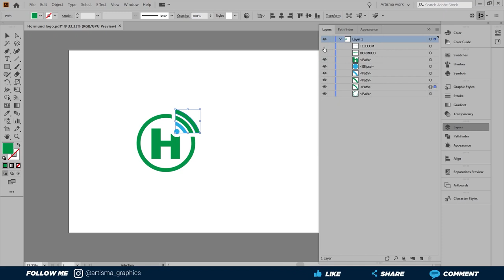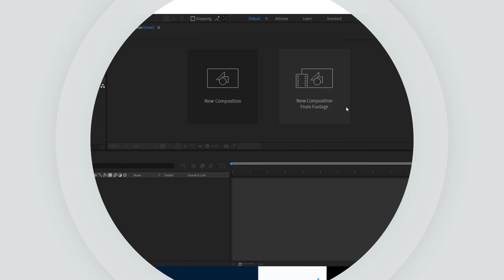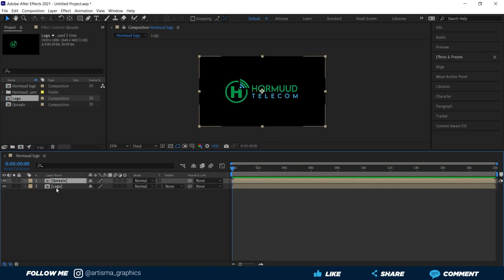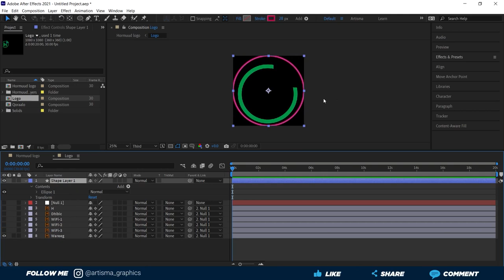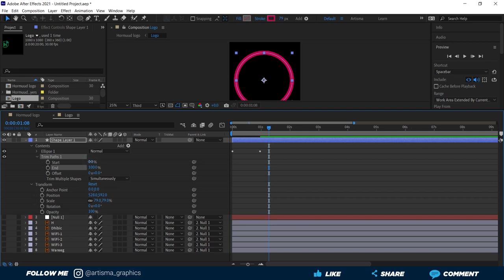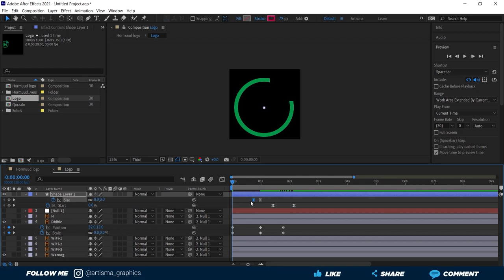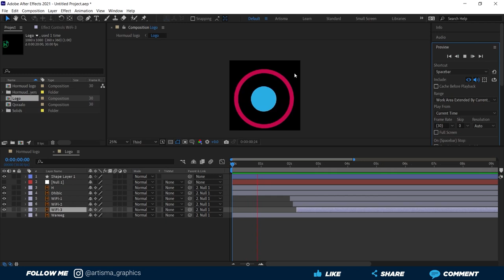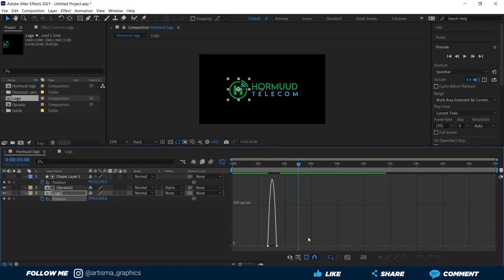Sida loo sameeyo Logo animation | After Effects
Sida loo sameeyo Logo animation Adobe illustrator iyo After Effects.
waxaan animation ku sameyn doonaa Hormuud Logo.
Somalia.

Qaybaha Muuqaalka:

00:00 - Hordhac
01:04 - Adobe illustrator
04:36 - Fikradaada Notebook ku qoro
05:40 - After Effects import illustrator
08:30 - Pre-compose isugu gee qaybha loogada
09:25 - Sida loo badalo size-ka composition-ka
10:15 - Sida loo isticmaalo Null object
15:10 - Sida loo isticmaalo Trim path
19:30 - Animation qeybaha kale ee loogada